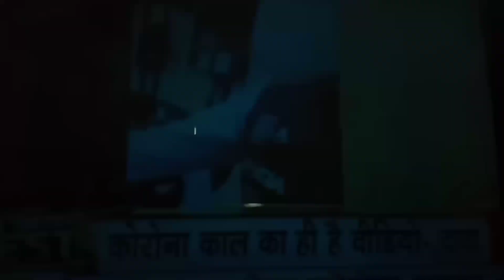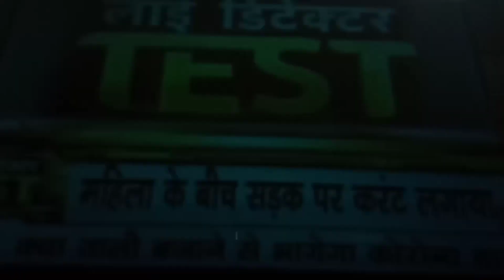सोशल मीडिया पर हुआ वीडियो वायरल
samriddhi# mask jarur phniye